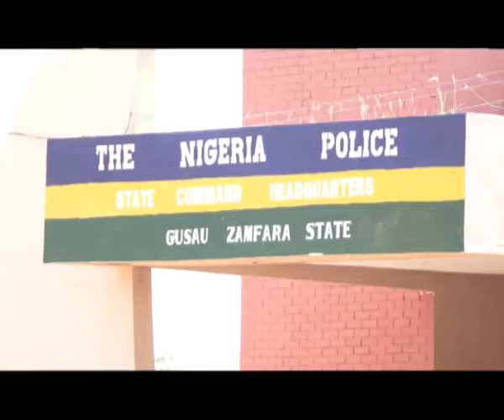POLICE REFUTE MEDIA REPORT ON ALLEGED ABDUCTION OF STUDENTS IN ZAMFARA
Video from Jameel